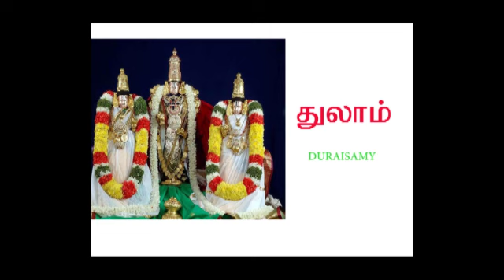06 11 2019 புதன்கிழமை ராசிபலன் RASIPALAN ON WEDNESDAY ASTROLOGY HOROSCOPE TAMIL RAJAYOGAM ZODIAC DHI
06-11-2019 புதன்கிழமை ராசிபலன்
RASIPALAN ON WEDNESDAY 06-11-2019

RASIPALAN TODAY | RASIPALAN ON WEDNESDAY | 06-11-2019 | புதன்கிழமை ராசிபலன்

புதன்கிழமை ராசிபலன் | RASIPALAN ON WEDNESDAY | 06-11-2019 | TODAY RASIPALAN

புதன்கிழமை ராசிபலன்
ASTROLOGY
HOROSCOPE TAMIL
 RAJAYOGAM
ZODIAC
 DHINAPALAN
 RASIPALAN TODAY
 INDRAYA RASIPALAN
 TAMIL RASIPALAN
 TODAY RASIPALAN
இன்றைய ராசிபலன்
ஜோதிடம் தமிழ்
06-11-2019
06=11=2019
06/11/2019
06*11*2019
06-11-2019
06+11+2019
06\11\2019
06|11|2019
06]11]2019
06[11[2019
06'11'2019
06;11;2019
06/11/2019
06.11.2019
06,11,2019
புதன்கிழமை ராசிபலன்
மேஷம் ராசிபலன்
ரிஷபம் ராசிபலன்
மிதுனம் ராசிபலன்
கடகம் ராசிபலன்
சிம்மம் ராசிபலன்
கன்னி ராசிபலன்
துலாம் ராசிபலன்
விருச்சிகம் ராசிபலன்
தனுசு ராசிபலன்
மகரம் ராசிபலன்
கும்பம் ராசிபலன்
மீனம் ராசிபலன்
DURAISAMY